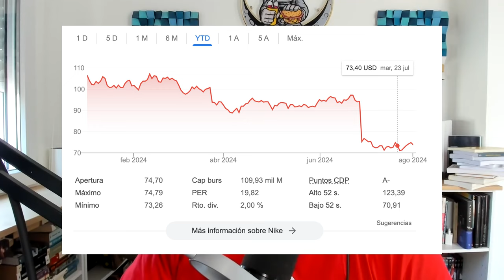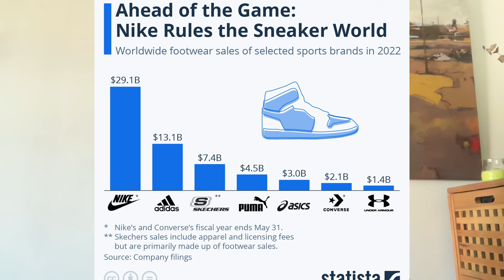Desplome de Nike y aprendizajes para eCommerces y marcas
El pasado 28 de junio Nike amanecía con una caída del 20% de la cotización de sus acciones, lo que suponía que más de 27.500 millones de dólares habían desaparecido de su capitalización bursátil.

Aunque la caída fuerte sucedía en un día concreto, realmente está respondiendo a unos malos resultados de un plan estratégico trazado hace más de cuatro años, que ha llevado a Nike a perder casi un 50% de su valor durante los últimos 3 años.

El caso de Nike es un interesante caso de estudio para marcas y eCommerces, ya que estos movimientos tienen que ver con una apuesta estratégica por el D2C y un modelo de venta más centrado en performance en canales digitales, alejado de la estrategia tradicional de la marca, que apostaba más por un trabajo profundo de marca, así como canales wholesale que le daban capilaridad.

En este especial, comentamos todo lo que está pasando con Corti, Jorge Cano y Andrés Barreto, de Product Hackers.

00:00 Intro y presentación.
01:10 Análisis de la situación actual de Nike.
02:45 Cambio de liderazgo y estrategia.
06:05 Consecuencias de la estrategia directa.
10:11 Perspectivas sobre el futuro de Nike.
14:08 La importancia de la capilaridad.
20:27 Tendencias en eCommerce y retail.
31:06 El crecimiento de nuevas marcas.
34:39 Desafíos en innovación en grandes empresas.
36:06 Branding vs. Performance.
40:50 Tiendas físicas vs. eCommerce.
41:19 Cierre y despedida.